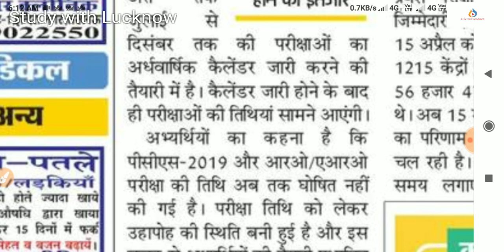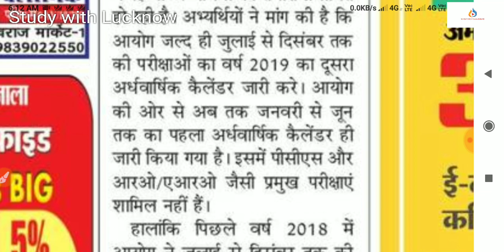UPPSC UPPCS 2019 Notification date and Exam date || RO ARO Exam date , PCS 2019 Exam date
UPPSC UPPCS 2019 news update